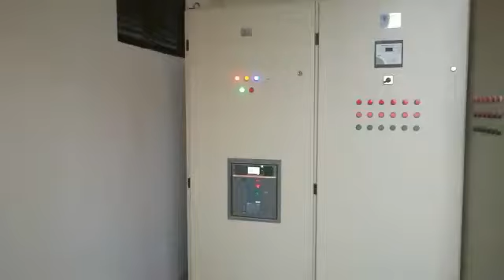Power factor Testing in Hamdard university Islamabad Compus Islamabad